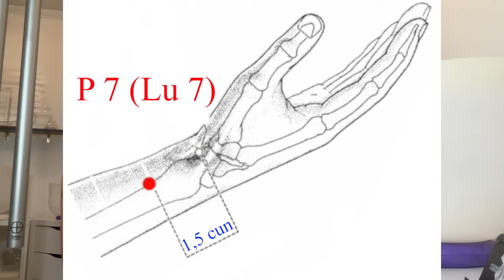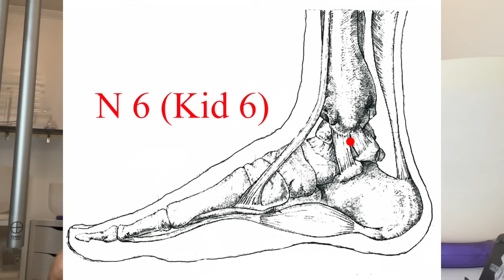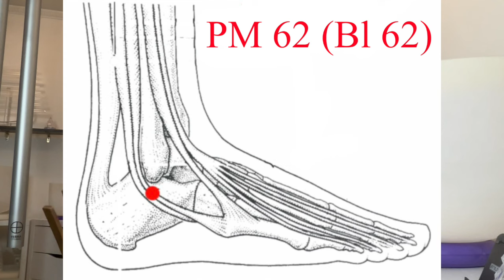Jak ulżyć sobie po udarze mózgu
Jeśli podoba Ci się moja twórczość na Youtube i chcesz mnie wesprzeć to najprostszą opcją jest zakup utworów:

Jeśli masz chęć obdarować mnie bez platform pośredniczących to podaję nr konta:
Nelly Radwanowska(PKO BP): 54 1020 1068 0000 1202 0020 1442

BARDZO DZIĘKUJĘ :-)
 To wiele dla mnie znaczy i zachęca do kontynuacji tego co robię.